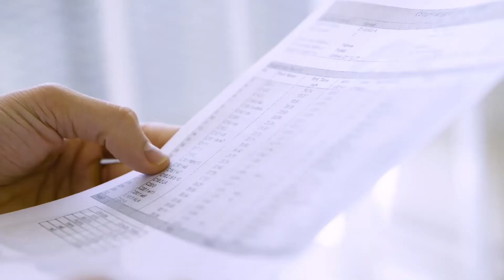皇華 - 優秀品質金賞 モンドセレクション 2022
ワールドクオリティセレクション2022の期間中、Kouka の 皇華 は名誉ある優秀品質金賞 を授与されました。 1961年の設立以来、モンドセレクションは世界中の消費者製品の品質を評価してきました。製品の種類に応じて、評価には官能的、科学的そして法的分析が含まれます。